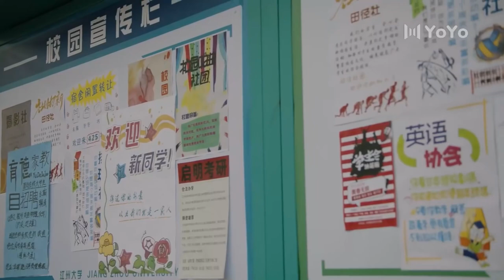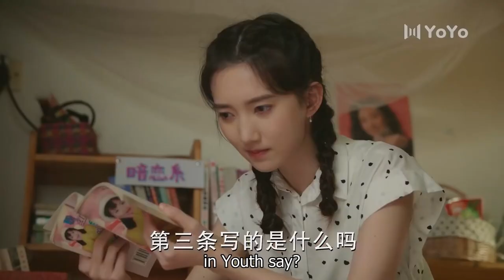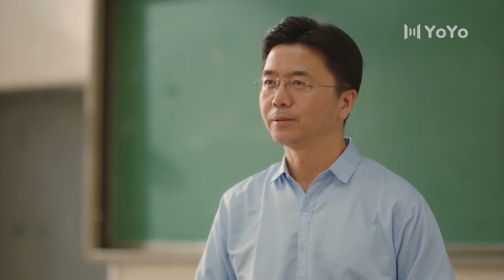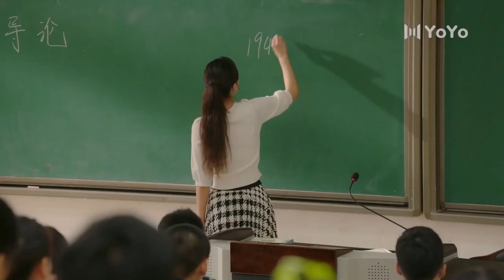灰姑娘和校草一起参加社团，不料校草一出手引来众多迷妹，这下灰姑娘有情敌了！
✨欢迎观看我的频道：
📺 影视剧名：💞 上游💞
👩‍❤️‍👨 演员名  ：💞 王瑞昌& 胡意旋 💞
🎉 每个视频都很精彩~❤❤❤